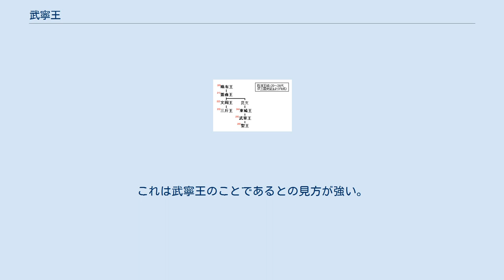武寧王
武寧王（ムリョンワン、462年 - 523年）は、百済の第25代の王（在位：502年 - 523年）。
『三国史記』百済本紀・武寧王紀によれば先代の牟大王（東城王）の第2子であり、諱を斯摩、分注では隆とする。
『梁書』では余隆、『日本書紀』雄略天皇紀5年条では、加須利君（かすりのきし、第21代蓋鹵王）の子、名を嶋君とする。
また、武烈天皇紀4年条では『百済新撰』の引用として、「諱は嶋王という。これは昆支王の子である。則ち末多王（東城王）の異母兄である」としながらも、「今考えるに、島王は蓋鹵王の子である。末多王は昆支王の子である。これを異母兄というのはまだ詳しく判らない」としている。
『三国遺事』王暦では『三国史記』と同じく、諱を斯摩とする。
 旧都漢城（ソウル特別市）を高句麗に奪われ混乱した百済の安定を回復した王とされる。
 武寧王の生年は武寧王陵墓誌から462年と判明しており、この年は雄略天皇6年、蓋鹵王8年である。
 東城王が501年12月に暗殺された後、首都熊津（忠清南道公州市）で即位した。
暗殺者の衛士佐平（禁軍を司る1等官）の苩加は加林城（忠清南道扶余郡林川面）に拠って抵抗したが、すぐに鎮圧された。
武寧王はしばしば漢江流域に対する高句麗・靺鞨の侵入を撃退し、512年には高句麗に壊滅的打撃を与えている。
521年には中国南朝の梁に入朝して「百済はかつて高句麗に破られ何年も衰弱していたが、高句麗を破って強国となったので朝貢できるようになった。」と上表した。
これにより梁からは、もとの‹都督百済諸軍事・寧東大将軍・百済王›から‹使持節・都督百済諸軍事・寧東大将軍・百済王›に爵号を進められた。
523年5月に死去し、武寧王と諡された。
 武寧王の出生の話として雄略天皇紀5年（461年）条に、百済の加須利君（蓋鹵王）が弟の昆支王を倭国に貢る際、自身のすでに妊娠した婦を与えて、途中で子が生まれれば送り返せと命じた。
一行が筑紫の各羅嶋（かからのしま・加唐島）まで来たところ、一児が生まれたので嶋君と名付けて百済に送り返した。
これが武寧王であるとしている。
また、即位については武烈天皇紀4年（502年）是歳条には百済の末多王（牟大、東城王）が暴虐であったので、百済の国人は王を殺し、嶋王を立てて武寧王としたとしている。
 継体天皇6年（512年）に、任那の上哆唎（オコシタリ、現在の全羅北道鎮安郡及び完州郡）・下哆唎（アロシタリ、忠清北道錦山郡及び論山市）・娑陀（サダ、全羅南道求礼郡）・牟婁（ムロ、全羅北道鎮安郡竜潭面）の四県、7年（513年）に己汶（コモン、全羅北道南原市）・滞沙（タサ、慶尚南道河東郡）の地をそれぞれ、倭国から百済に譲渡した。
これに応えて百済は516年に、日本に送っていた博士段楊爾に代えて五経博士漢高安茂を貢上した。
 523年の武寧王没後、百済王を継承したのは聖王（余明）であるが、『日本書紀』は513年に百済太子淳陀が倭国で死去したと伝える。
武寧王の本来の太子は淳陀であるが、倭国で死去したために余明が代わって太子となったという解釈も可能である。
この淳陀太子がいつ倭国に来たのか記載はないが、武寧王は41歳に至るまで倭国で生活していたとして、淳陀は倭国で生まれ、そのまま倭国に留まっていたと主張する説がある。
 桓武天皇（今日の皇室の祖）の生母である高野新笠は、武寧王を遠祖とする渡来人系の和氏の出身という記述が『続日本紀』にあるものの、武寧王の没年(523年）および純陁太子の没年（513年？）と高野新笠の推定生年（720年頃）には約200年の開きがあり、実際に武寧王の子孫であったかどうかは朝鮮側の資料から見ても不明瞭であるため、疑問視する学説もある（詳細は高野新笠の項目を参照）。
新笠は皇后ではなかったが（皇后は井上内親王）、桓武天皇の生母として皇太夫人とされ、死後に皇太后と追贈された。
 1971年に忠清南道公州市（かつての熊津）の宋山里古墳群から墓誌が出土し、武寧王陵として王墓が特定された。
墓誌には と記され、王の生没年が判明する貴重な史料となっている。
古墳は王妃を合葬した磚室墳で、棺材が日本にしか自生しないコウヤマキと判明したことも大きな話題となった。
この他、金環の耳飾り、金箔を施した枕・足乗せ、冠飾などの金細工製品、中国南朝から舶載した銅鏡、陶磁器など約3000点近い華麗な遺物が出土した。
 和歌山県隅田（すだ）八幡神社所蔵（東京国立博物館寄託）の国宝「人物画像鏡」の銘文...